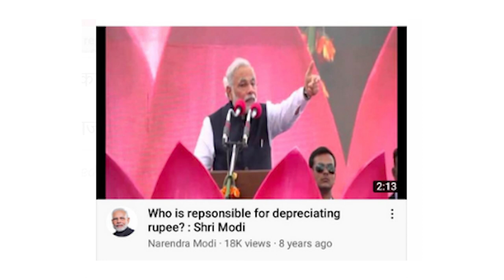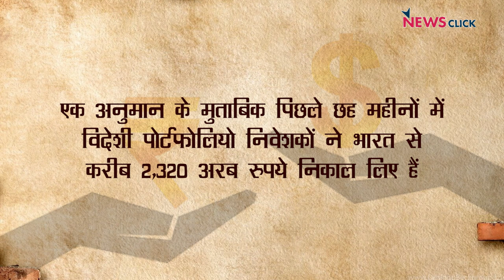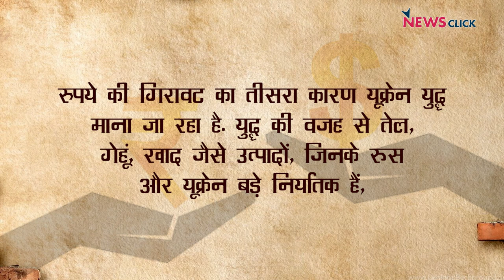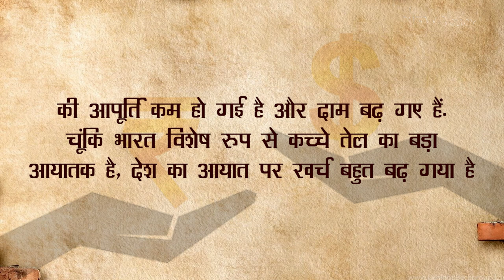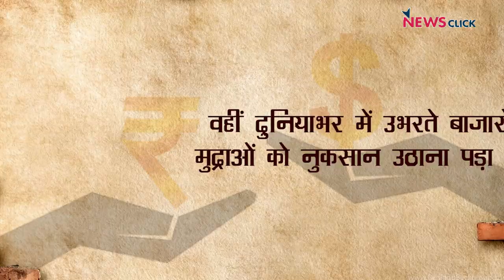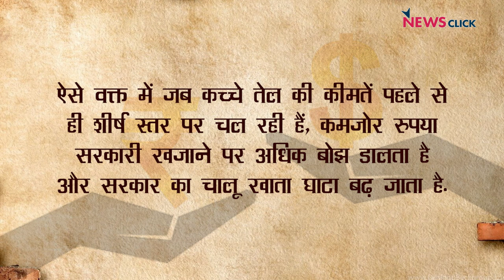Dollar के मुकाबले रुपया गिर रहा है ! परवाह है BJP सरकार ?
आज के एपिसोड में Abhisar Sharma बात कर रहे हैं डॉलर के मुकाबले गिरते हुए रूपए की और उसका आम आदमी पर क्या असर पड़ेगा? साथ ही वे सवाल उठा रहे हैं कि आखिर सरकार इस पर चुप्पी क्यों साधे हुए है?